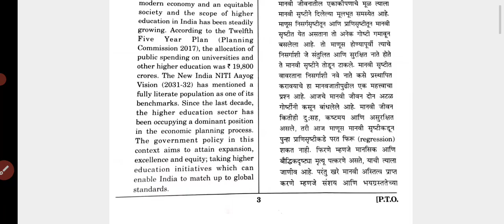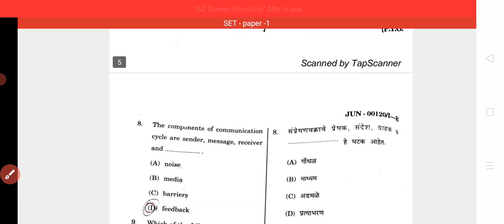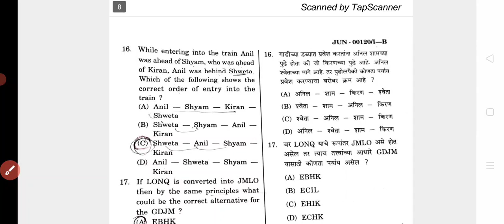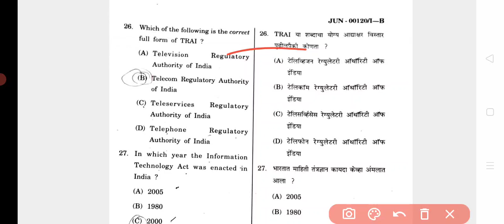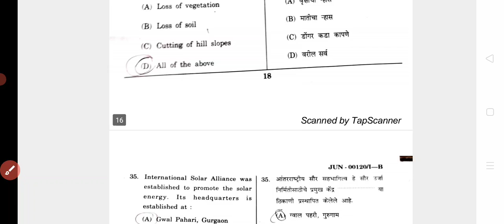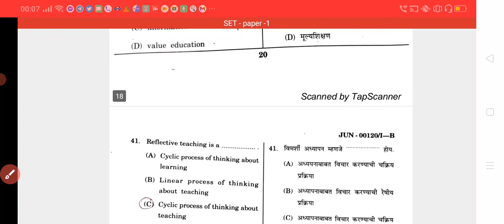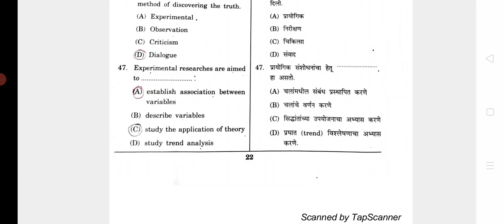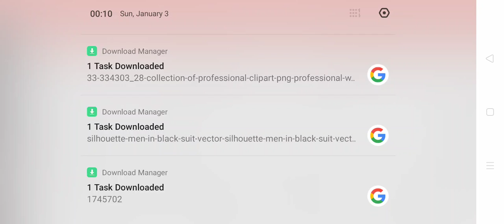Maharashtra SET 27 December Answer key Paper -1 in Hindi | MH SET Answer key 27 December-2020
Maharashtra SET answer key 27 December 2020 MH SET Paper -1 Answer key Exam conduct on 27 December answer key in Hindi Maharashtra SET Official answer key not declared yet this is expected answer key it's is not final answer key final result Maharashtra SET 27 December declare in two months and three months

Paper-1
Paper-2